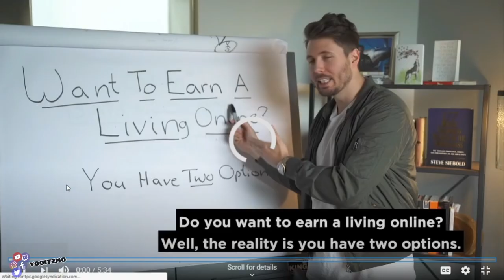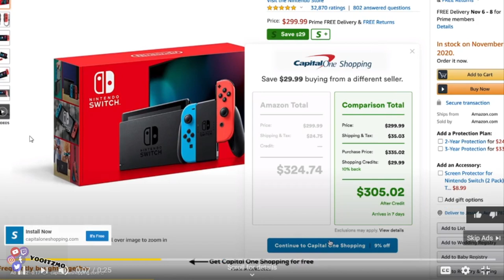I Set Up A College FRESHMAN On A Date With A College SENIOR... *They Like Each other*(REACTION)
ADD ME @
SC: Haitiankidlove